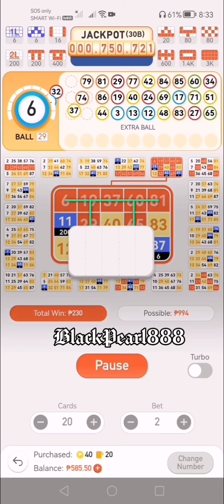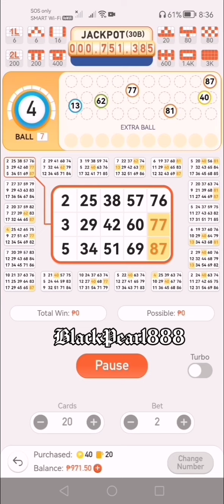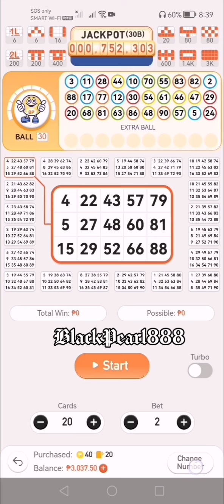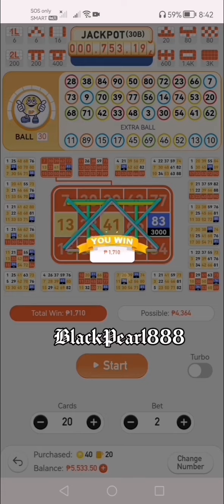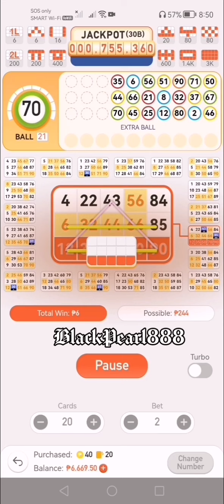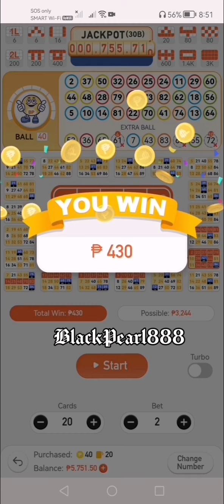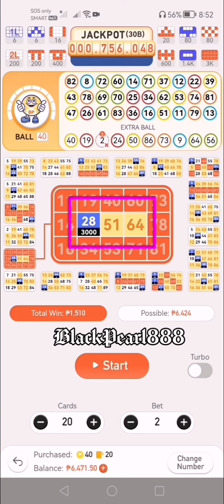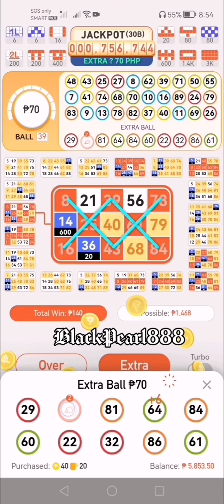Bingo boom! ep13 coverall, pattern